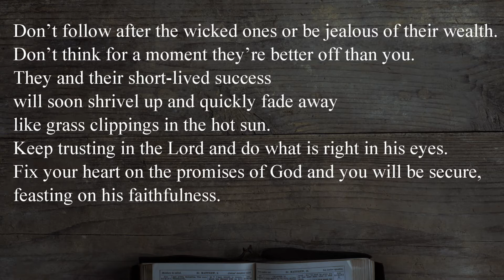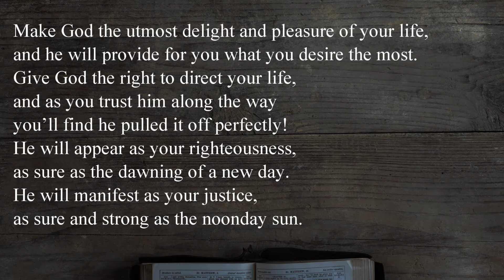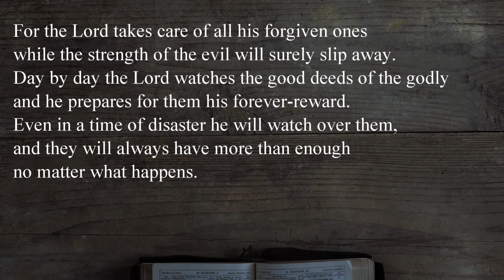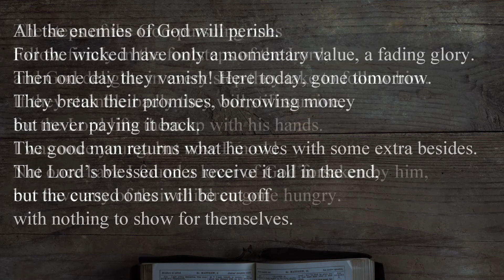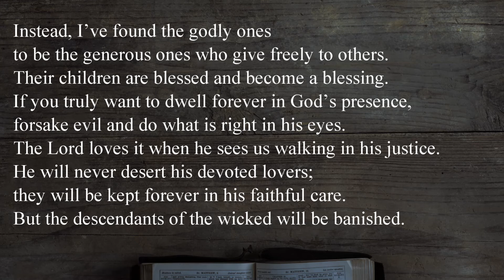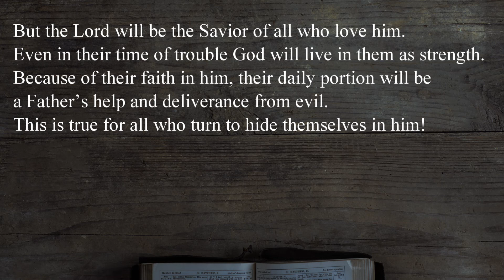Psalms 37 - The Passion Translation audio Bible - TPT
The Passion Translation – Psalms 37

I will be reading multiple versions of the Bible primarily from Psalms and Proverbs.  I will be doing vlogs related to verses that impacted me when reading them on a frequent basis both on YouTube and my Facebook Page of the same name Personal Revival Blog.

The text from The Passion Translation’s New Testament with Psalms, Proverbs, and Song of Songs may be quoted in any form (written, visual, electronic, or audio), up to and inclusive of 250 verses or less, without written permission from the publisher, provided that the verses quoted do not amount to a complete book of the Bible, nor do verses quoted account for more than 20 percent of the total text of the work in which they are quoted, and the verses are not being quoted in a commentary or other biblical reference work.

All Scripture quotations are from The Passion Translation®. ThePassionTranslation.com.